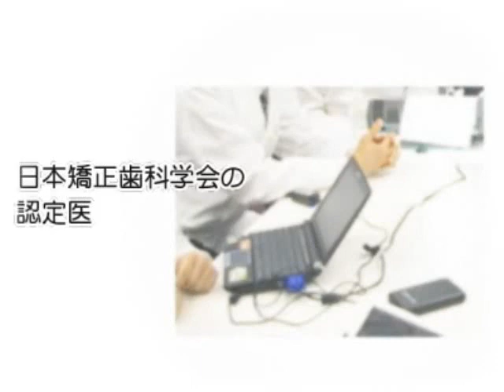Dr.NAVI｜大阪矯正歯科センター口コミ評判審美矯正歯科